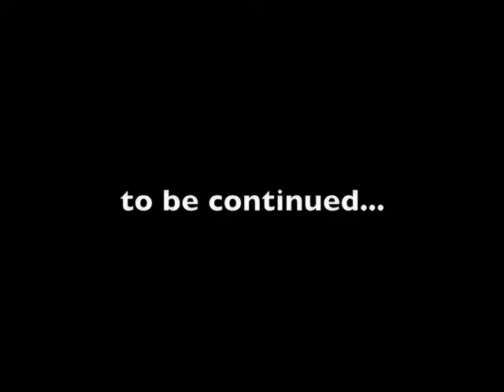Grecco Buratto - Drum Session Day 2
Grecco Buratto, Sandro Feliciano, Marconi de Morais and Benny Faccone go through the process of getting the take for the song Paisagem Na Neblina (Landscape In The Mist).